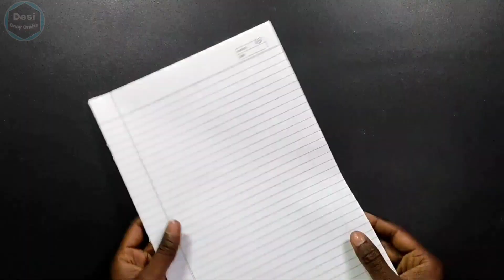How to Make Christmas Tree With Paper | DIY Christmas tree | Christmas tree Decoration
christmas tree paper
christmas tree 2921
christmas crafts
diy christmas tree
christmas tree craft
christmas tree decorations 3d paper christmas tree christmas craft christmas christmas tree making how to make
christmas tree with paper
christmas decor
paper tree craft
how to decorate a christmas tree christmas tree decoration
easy christmas craft ideas
diy christmas decorations
paper christmas crafts